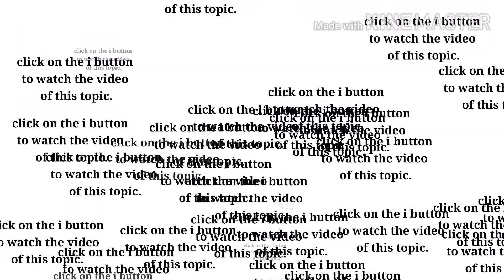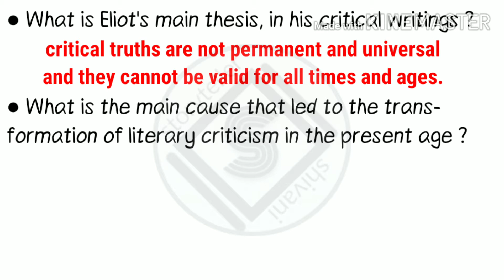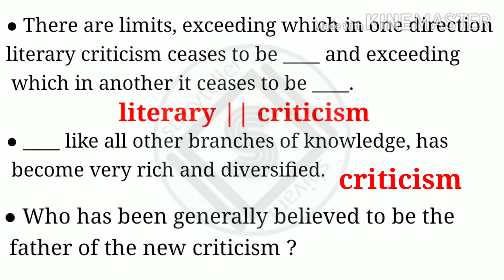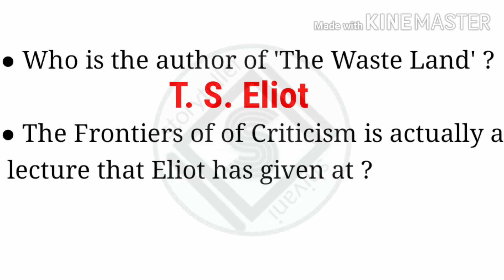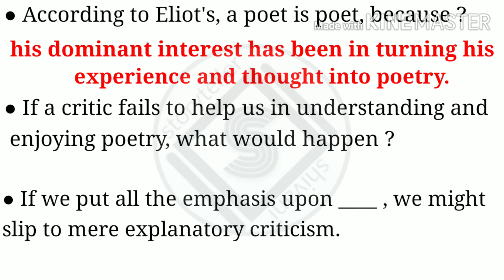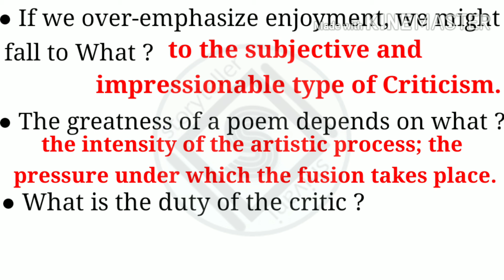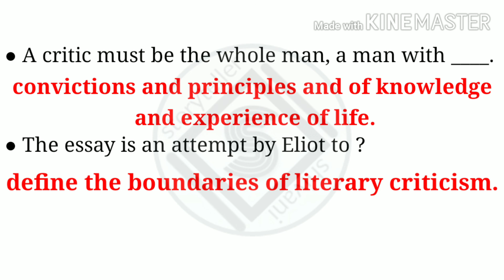B.A objective questions 2020 from "The Frontiers of Criticism" || Essay by T. S. Eliot || Mcqs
Hello everyone,